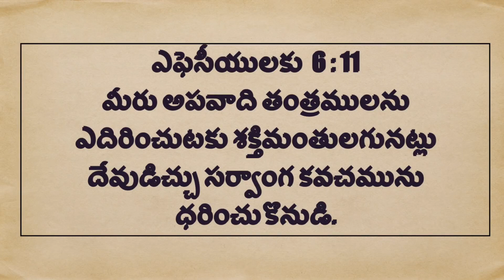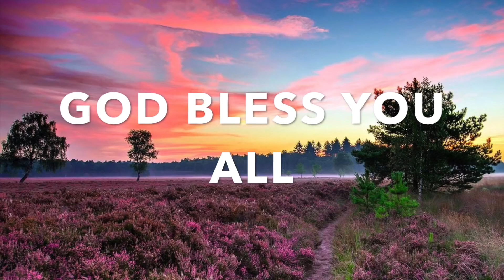Daily Bible Message | ఎఫెసీయులకు , Ephesians 6:11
Daily Bible Message | మీరు అపవాది తంత్రములను ఎదిరించుటకు శక్తిమంతులగునట్లు దేవుడిచ్చు సర్వాంగ కవచమును ధరించుకొనుడి. | Put on the whole armor of God, that you may be able to stand against the wiles of the devil.